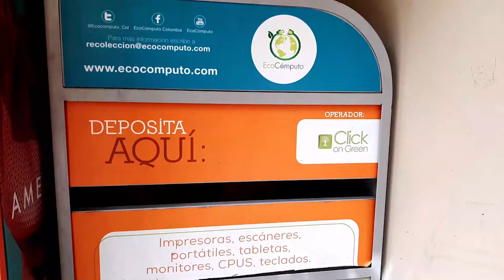FUNCIONARIOS DE UNIPACÍFICO SON CAPACITADOS EN MANEJO DE RESIDUOS ELÉCTRICOS Y ELECTRÓNICOS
Los jefes de las áreas de almacén, mantenimiento de equipos de cómputo, mantenimiento y servicios generales, proyección social y seguridad y salud en el trabajo de la Universidad del Pacífico, entre otras, recibieron una capacitación brindada por el Establecimiento Público Ambiental y la Fundación Cogesco, en relación a la gestión integral de los residuos eléctricos y electrónicos.

El espacio se gesta en el marco de un proyecto liderado por la máxima autoridad ambiental del Distrito con instituciones y comunidad en general, que busca concientizar sobre el adecuado manejo y aprovechamiento de este tipo de residuos, a fin de disminuir los impactos negativos en el medio ambiente.

Realizador: Harold Tavera Jaramillo